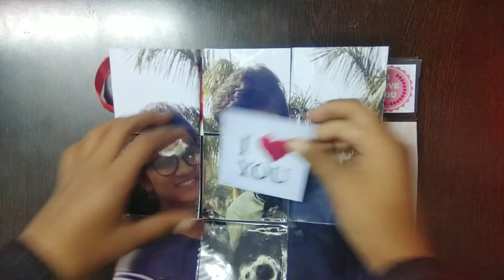Never Ending Card | Handmade Card | DIY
Never Ending Card on order.

thecentralcraftcompany

D-Craft

Keep Supporting...